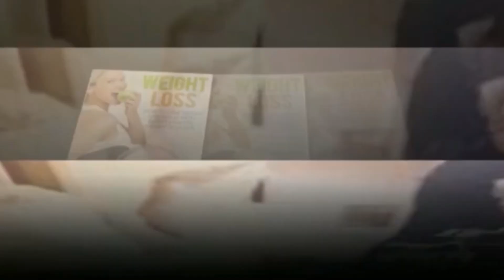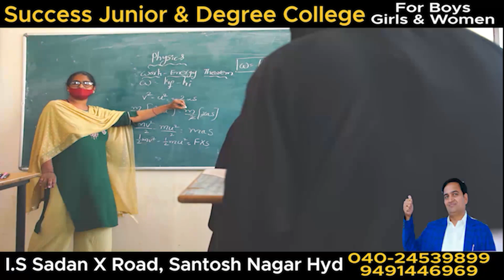Israeli Fauj Ne Behurmati Ke Khilaf Ehtejaj Karne Wali Ek Ladki Ko Halaak Kardiya|INTERNATIONAL NEWS